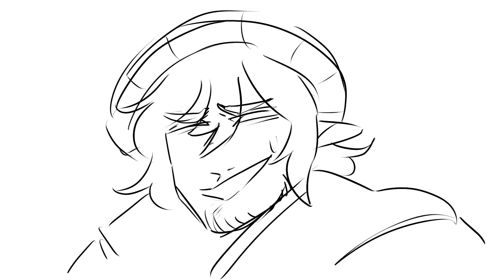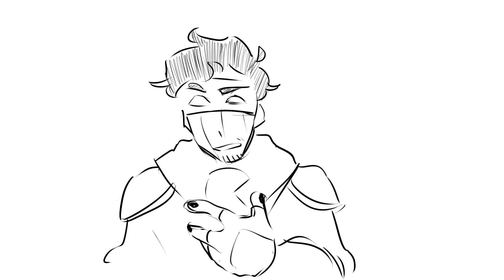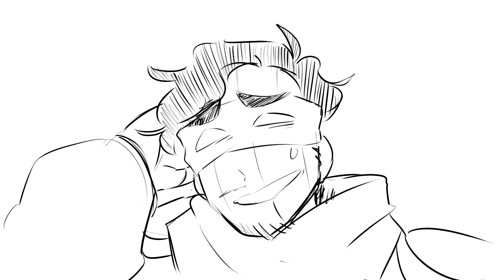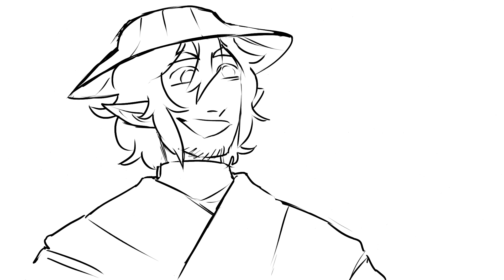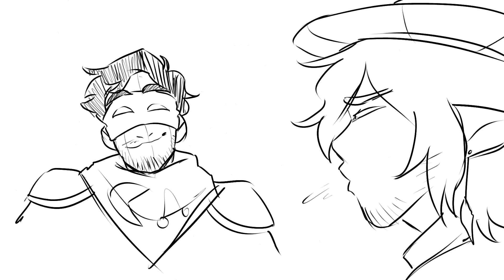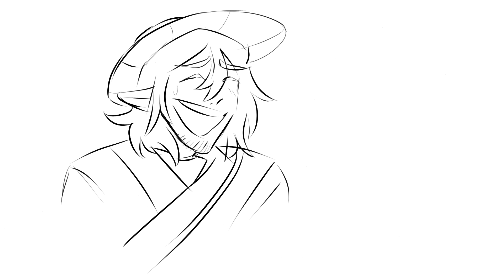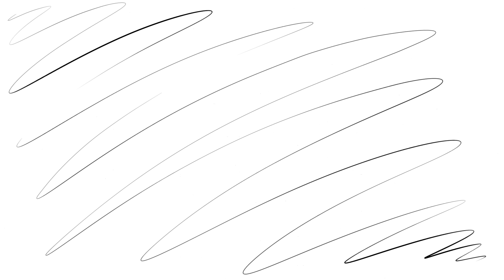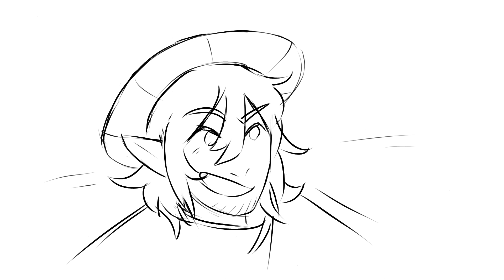ETOILES FUNNY MOMENTS ANIMATED! - QSMP Animatic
PLEASE GO SUPPORT @MyNeLi_cr :D

GOIN MY COMMUNITY DISCORD SERVER TO SEE WHEN I GO LIVE ON TWITCH/VIDEO PROGRESS UPDATES: